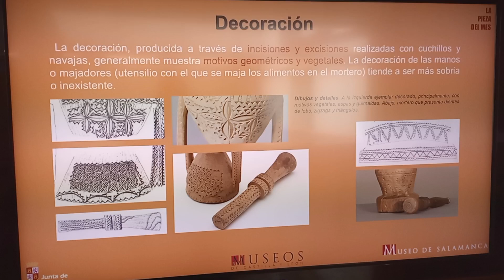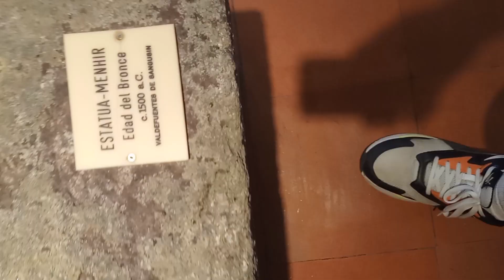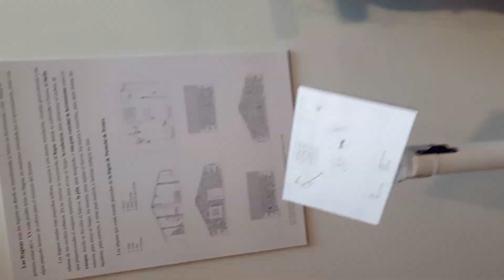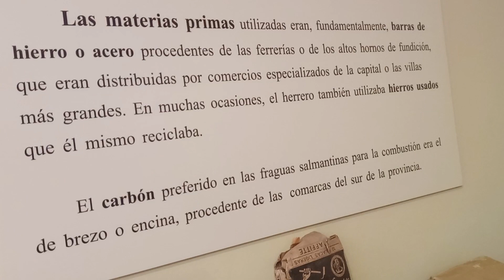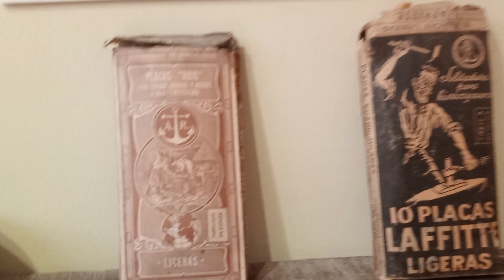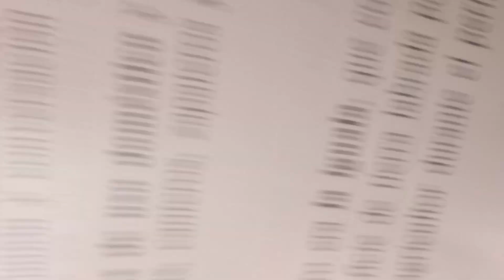Museo de Salamanca VI